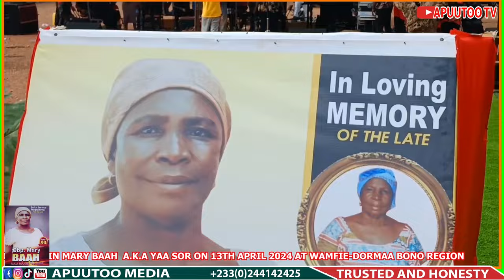SISTER LYDIA SHOCKED EVERYBODY WITH HER ENEGYTIC PERFORMANCE AT DORMAA WAMFIE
This channel is owned by Apuutoo Media and is about Ghana live band music from our band Apuutoo and our colleagues in the industry. We upload Ghana live band, Ghana highlife music, live band music in Ghana, Ghanaian live band, Ghanaian highlife music, Ghanaian live band songs, traditional Ghanaian music, Ghanaian highlife bands, afrobeat music in Ghana, live band performances in Ghana, Ghanaian music groups, contemporary Ghanaian music, popular live band songs in ghana, Ghanaian music culture, highlife live band music, and Ghana gospel live band songs on our channel to promote Ghana live bands. As we bring you highlife live band music, we also teach you how to present a funeral donation (NSAWA BODIE) and dance Ashantis ADOWA correctly from Ghana.

HIGHLIFE MUSIC IN GHANA is a vibrant and captivating genre with deep cultural significance. Originating in the early 20th century, HIGHLIFE MUSIC combines elements of indigenous Ghanaian rhythms with Western musical influences, such as jazz and swing. This fusion creates a unique and infectious sound synonymous with the country's musical heritage.
One of the best places to find LIVE BAND PERFORMANCES IN GHANA is Accra, the bustling capital city. Here, you'll discover various trendy bars, clubs, and music venues that regularly host talented local bands. Iconic spots like +233 Jazz Bar & Grill, Republic Bar & Grill, and Alliance Française Accra frequently showcase superb LIPSTICK QUEENS GH ALL FEMALE BAND acts across various genres.
Major hotels and resorts in cities like Kumasi and Takoradi also offer regular LIVE BAND entertainment for guests and visitors. These establishments often bring in renowned GHANA LIVE BANDS from nationwide to ensure a memorable musical experience.

If you need a live band for your programs in Ghana, Apuutoo Live Band is the best place to consult, We have tried and tested live bands that suit all your programs like funerals, weddings, parties, and all occasions.

APUUTOO LIVE BAND MUSIC OUR HIRING & SERVICES:
Live band, Sound system, Video coverage, Green carpet, All kinds of chairs, canopies, Decoration of Weddings, Parties, Funerals, Dead bodies, etc.